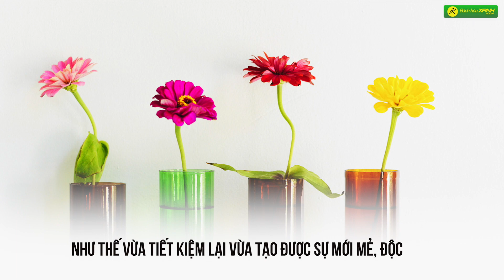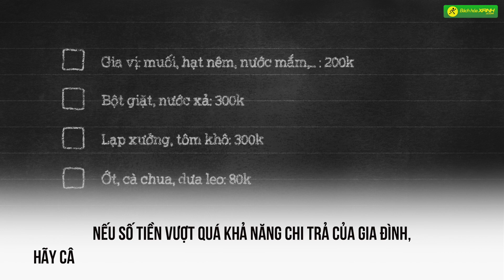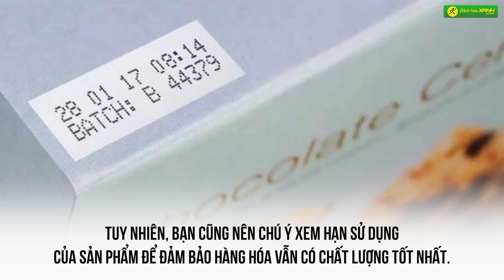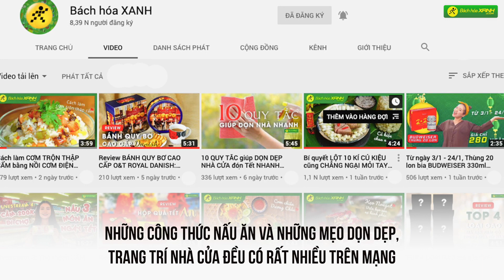Bí quyết CHI TIÊU để có một cái Tết thật ĐỦ ĐẦY, ẤM ÁP nhưng vẫn TIẾT KIỆM - Bách hóa XANH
Những ngày cuối năm, mọi người lại háo hức cùng nhau mua sắm Tết. Đây cũng là thời điểm tiêu tốn nhiều tiền nhất của các gia đình bởi vì có quá nhiều thứ phải sắm sửa. Vậy làm thế nào để cân đối tài chính một cách hợp lý, tiết kiệm nhưng vẫn có thể đón một cái Tết thật đong đầy, ấm áp. Cùng xem tiếp video để biết nhé!